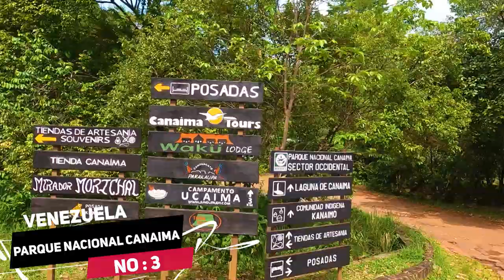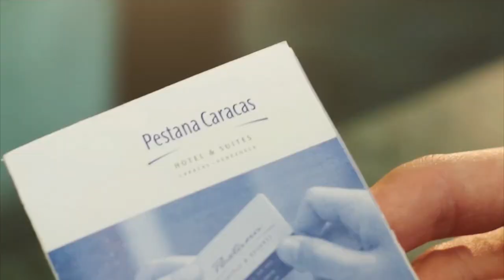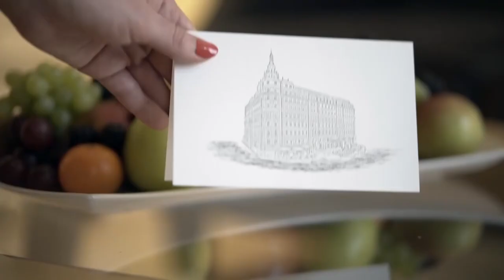Venezuela Update 2023 - All You need to know before visiting!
Are you planning a trip to Venezuela? Travelwithchris Venezuela has got you covered! In this solo travel vlog, join us as we explore the stunning landscapes and vibrant culture of this South American gem.

Our adventure starts in Valencia Venezuela, where we visit the National Pantheon of Venezuela and learn about the country's rich history. From there, we head to Puerto La Cruz, a bustling port city with plenty of local charm.

Next, we make our way to the Orinoco Delta, where we explore the lush mangrove forests and encounter the indigenous Warao people. Then, it's off to Chuao Venezuela, a picturesque fishing village known for its delicious cacao.

No trip to Venezuela would be complete without a visit to the Los Roques National Park, a stunning archipelago of over 300 islands. Join us as we snorkel in the crystal-clear waters and relax on the pristine white sand beaches.

For the adventurous traveler, we highly recommend a trip to Canaima National Park and Mount Roraima, two of Venezuela's most breathtaking natural wonders.

Throughout our journey, we also delve into the political history of Venezuela, including the legacy of former President Hugo Chavez.

Our journey concludes in the Parque Nacional Morrocoy, a beautiful coastal park with plenty of opportunities for hiking and wildlife watching.

Join Volpe Where Are You and Travelwithchris Venezuela on this unforgettable journey through Los Roques, Orinoco Delta, and beyond. Whether you're a solo female traveler or on a group trip, this travel vlog has all you need to know before visiting Venezuela in 2023!

00:00 Intro
00:44 About Venezuela
01:26 Venezuela Weather
01:44 Venezuela weather seasons
01:58 Venezuela Nature
02:11 Venezuela ALP Roraima
02:41 Venezuela Angel Falls
03:11 Venezuela Parque Nacional Canaima
03:34 Venezuela Parque Nacional Morrocoy
04:07 Venezuela Cerro Autana Mountain
04:28 Venezuela Culture
04:58 Venezuela Food
07:29 Venezuela Beaches
09:15 Venezuela Hotels
11:48 Conclusion
12:03 Follow Us for more Travel Video

Inspired by Hungry Passport, World Travel Guide, and Expedia.

Inspired by VENEZUELA | BEACH & VILLAGE WALK | TUCACAS & GERMAN ALPINE VILLAGE
Inspired by Colombia / Venezuela, the most dangerous border in the world
Inspired by Visiting South America's Troubled Nation 🇵🇪
Inspired by Im Back In Venezuela
Inspired by Venezuela Baseball Jacuzzi Suite - Serie del Caribe

On Travel Guide Official, we will go through travel, leisure, and travel magazines.